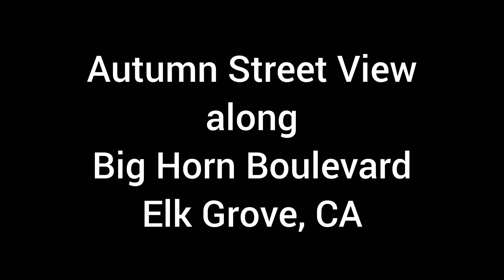Elk Grove - Autumn Street View along Big Horn Boulevard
Autumn/Fall Street View along Big Horn Boulevard - Elk Grove, CA